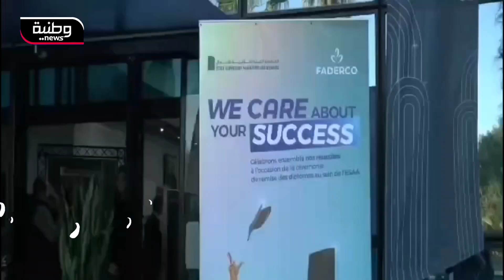🔴 حفل تسليم الشهادات للطلبة المتفوقين في المدرسة العليا الجزائرية للأعمال لدفعة " ميريام ماكيبا"